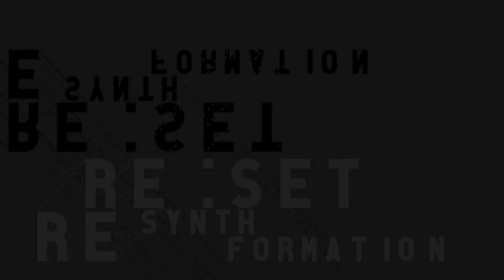Re:Set - Resynthformation (Jelle Boon Remiix)